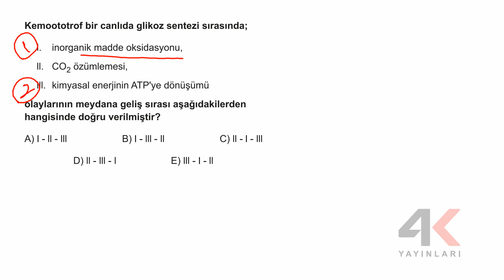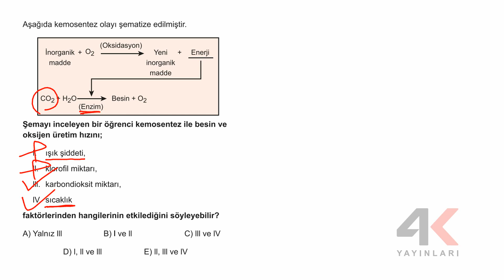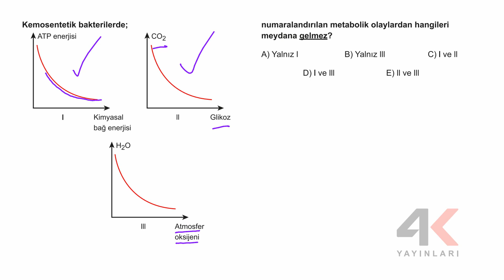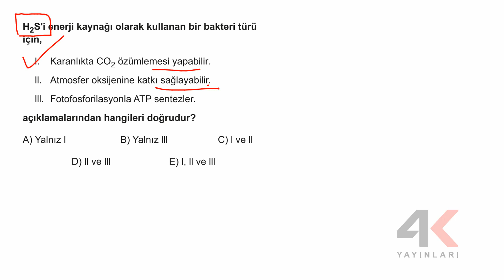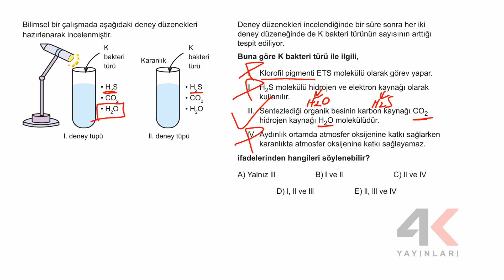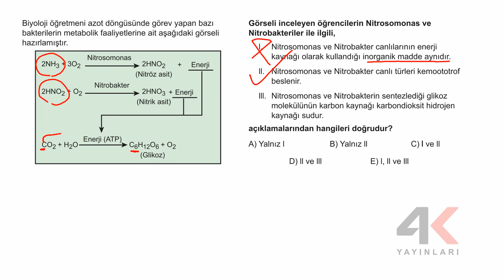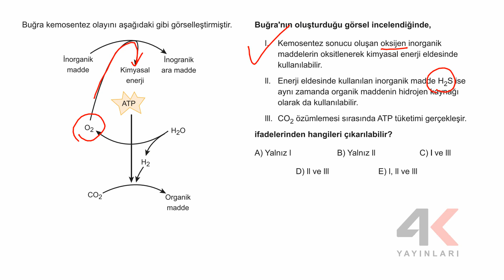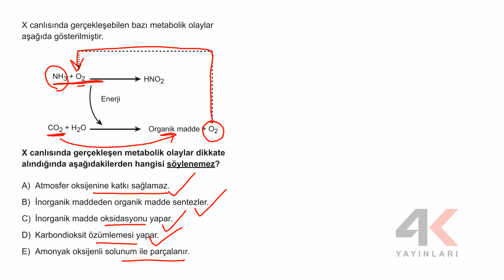4K AYT Biyoloji Soru Bankası Bölüm 04 Test 05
4K AYT Biyoloji Soru Bankası Bölüm 04 Test 05

🎞 Soru Listesi
▶ 00:00:00 Bölüm
▶ 00:00:00 Soru 1
▶ 00:00:44 Soru 2
▶ 00:01:35 Soru 3
▶ 00:02:40 Soru 4
▶ 00:03:26 Soru 5
▶ 00:04:23 Soru 6
▶ 00:05:30 Soru 7
▶ 00:07:27 Soru 8
▶ 00:08:44 Soru 9
▶ 00:10:05 Soru 10